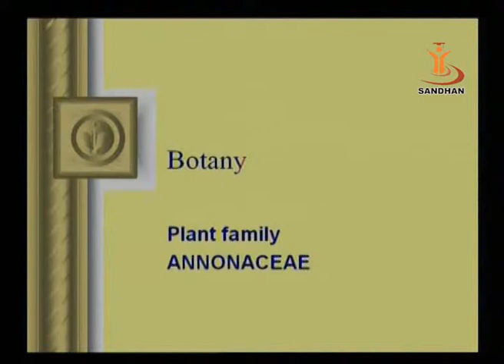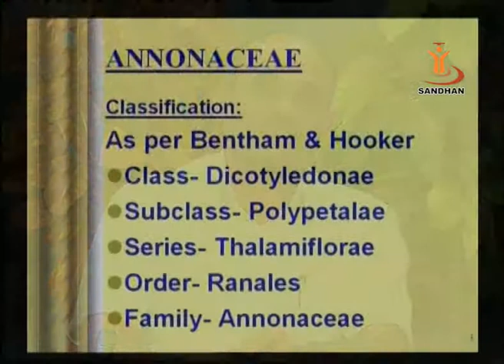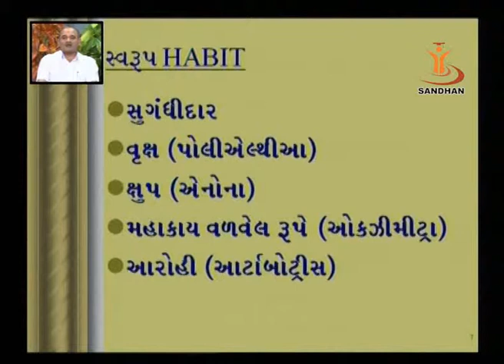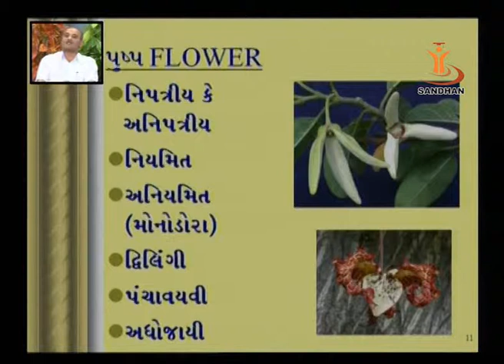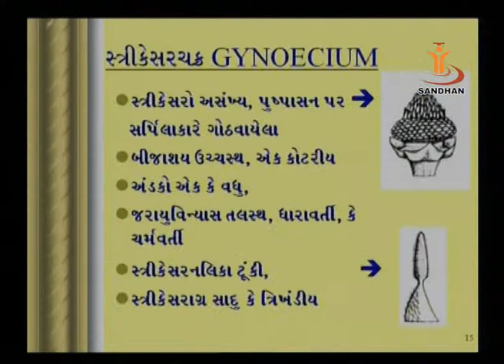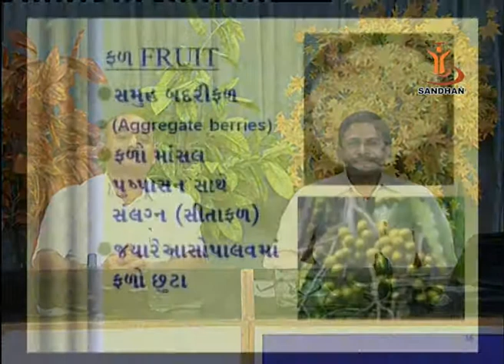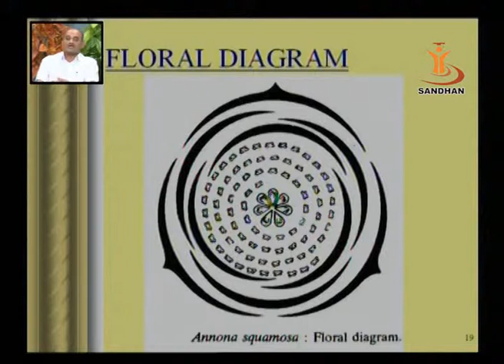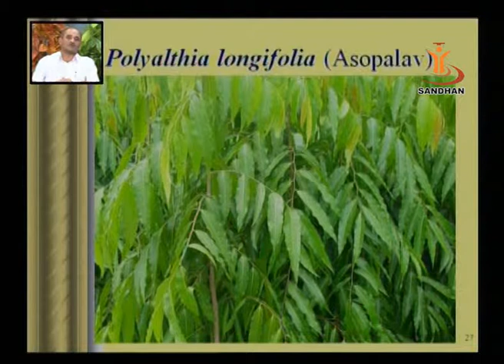SANDHAN (AGIC): Angiosperm Families